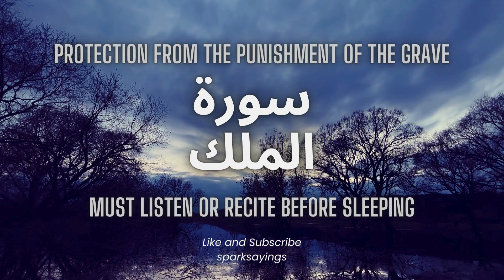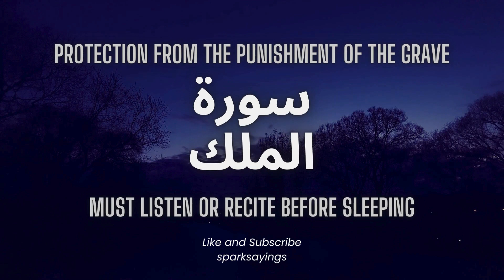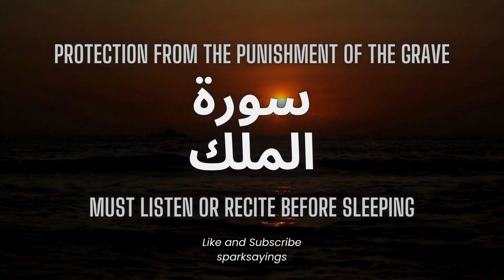Surah Mulk Most Beautiful Recitation | Surah Mulk Tilawat | Relaxing Quran Recitation | Episode 16